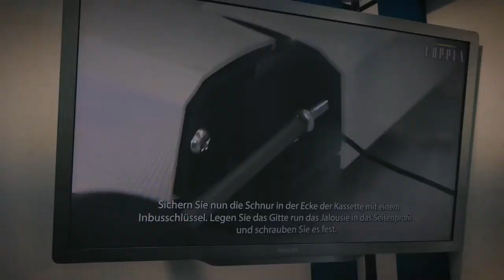Horrex at Caravan Salon 2021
Tarik Huijbers from Horrex and the Driving Change Group shows us the company's customisable blind options for caravans and motorhomes at Caravan Salon 2021 in Düsseldorf, Germany.